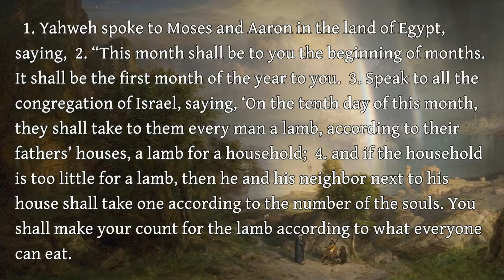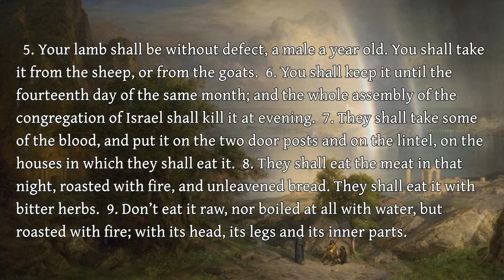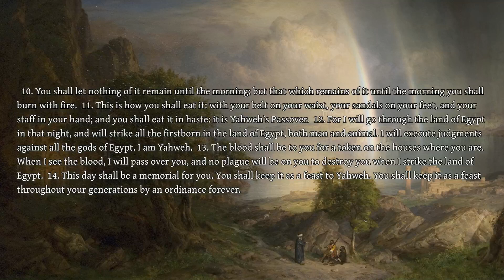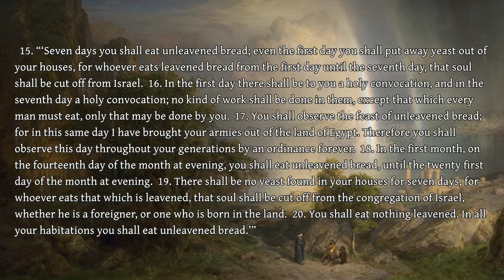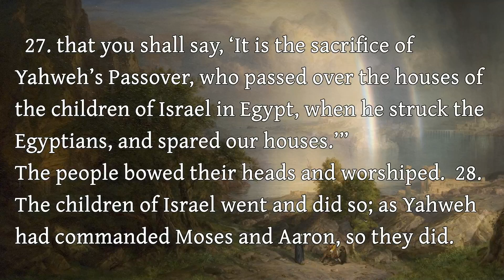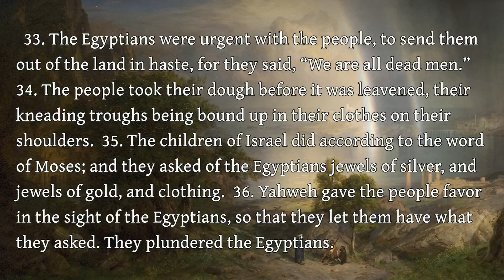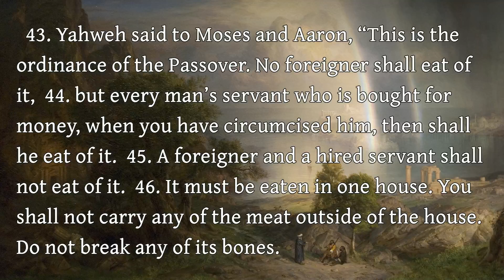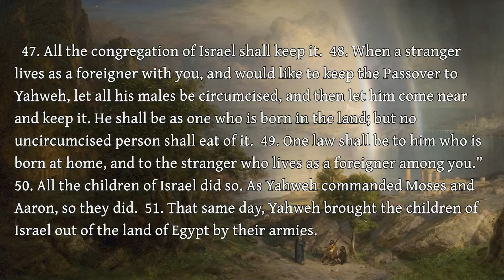The Second Book of Moses, Commonly Called Exodus - 12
The Second Book of Moses, Commonly Called Exodus - Chapter 12

Art: "Aegean Sea" Frederic Edwin Church (public domain)